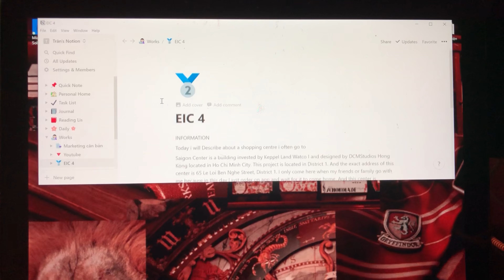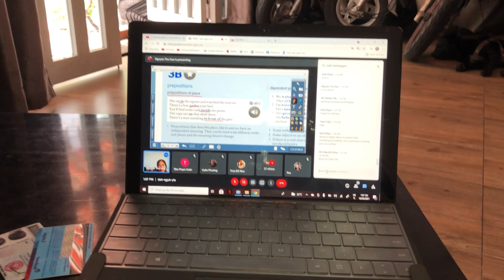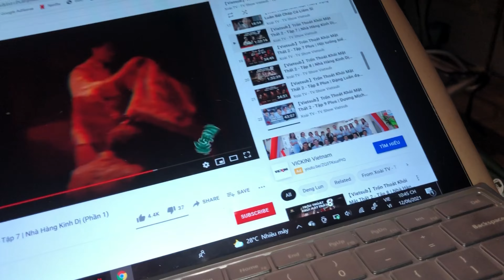[ Daily Vlog 🌸] THỬ THÁCH JENNIE MEAL VÀ CÁI KẾT 🥗 || Vlog by Trân Nguyễn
❤️🦋Chào mừng mng đã đến với kênh YouTube của mình🦋❤️

Âm Nhạc: Sweet
Nhạc Sĩ: LiQWYD

 Mng hãy fl mình nha 🥰